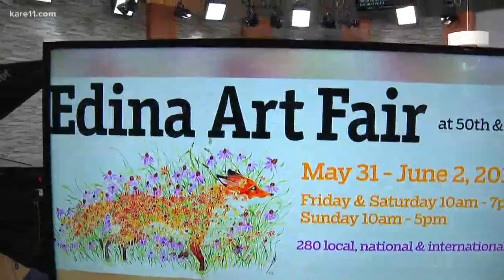Edina Art Fair celebrates 53rd year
For 53 years the Edina Art fair has been attracting crowds and artists to France Avenue for one of the midwest's most outstanding summer art events.